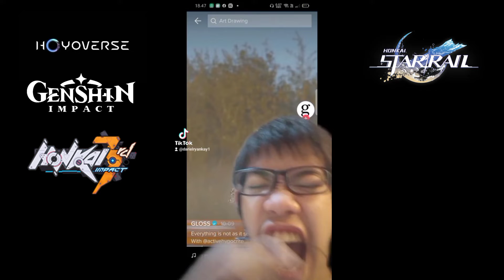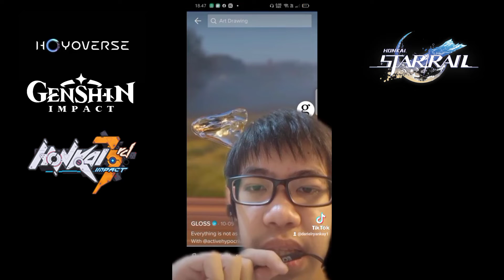FUNNIEST TIKTOK COMPILATION YWN OCTOBER 2022 #1 (COPYRIGHT WARNING!)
By actually, TikTok Compilation.

           ⚠️ WARNING ⚠️
PLEASE DO NOT IMITATE THIS ON TIKTOK!